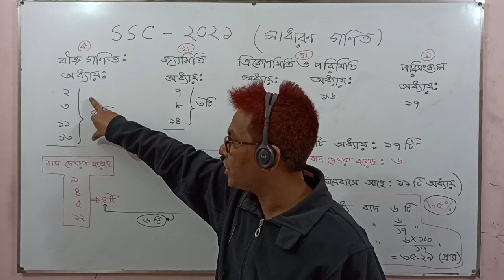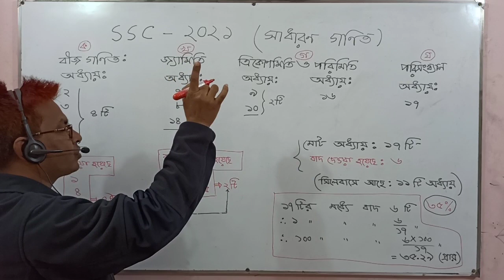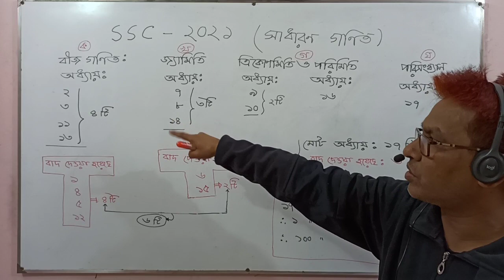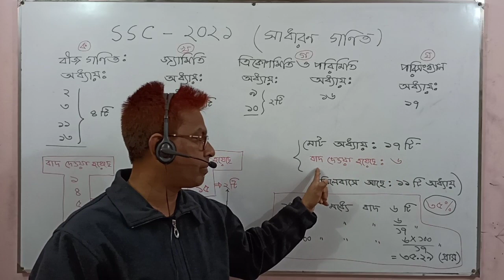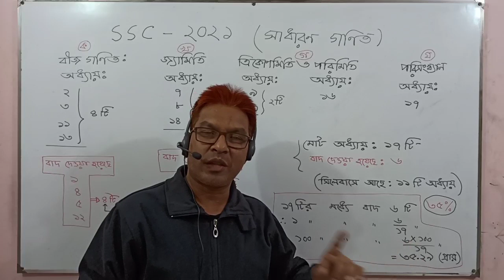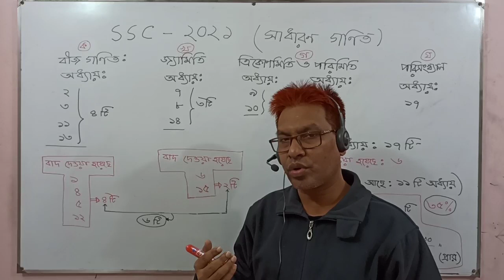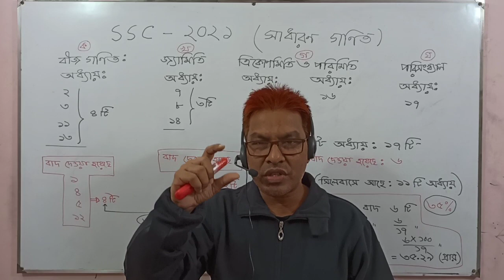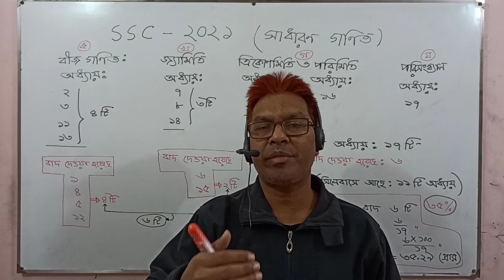এসএসসি পরীক্ষা-২০২১ এর সাধারণ গণিতের সংক্ষিপ্ত পাঠ্য সুচি।Towhid Sir